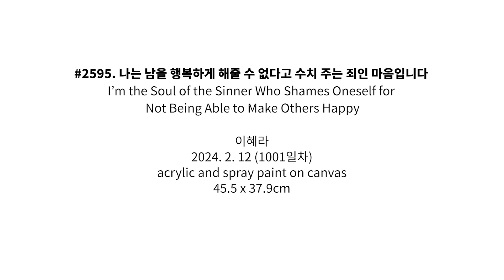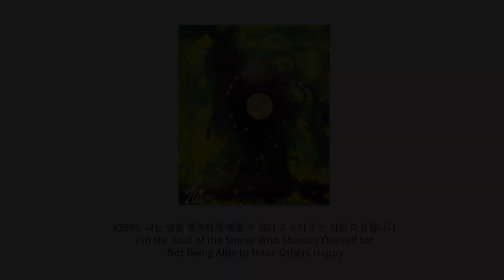#2595. 나는 남을 행복하게 해줄 수 없다고 수치 주는 죄인 마음입니다 | 이혜라 Hyera Lee | 2024